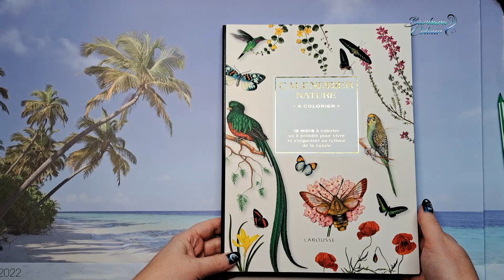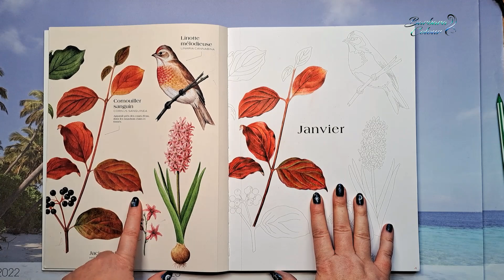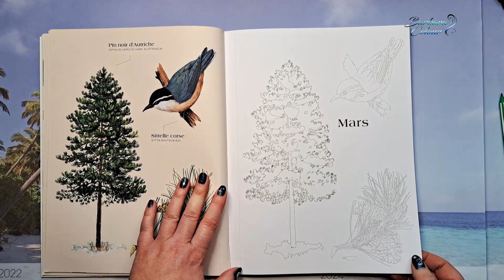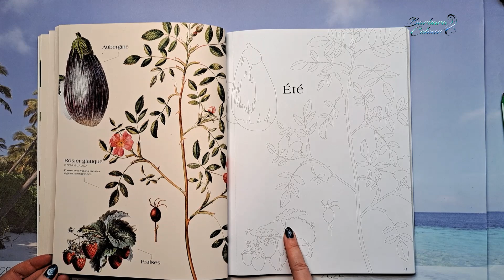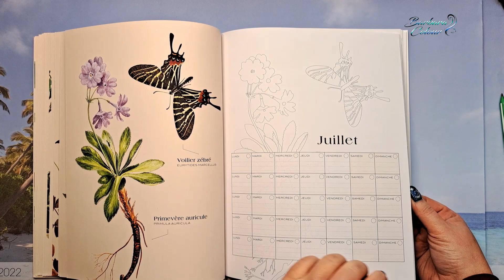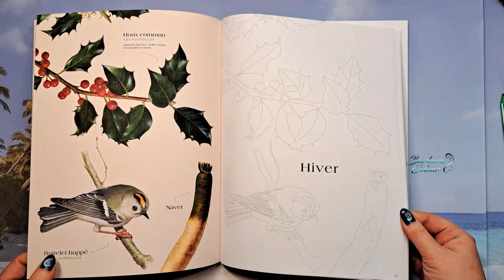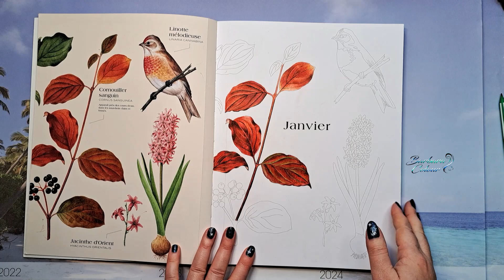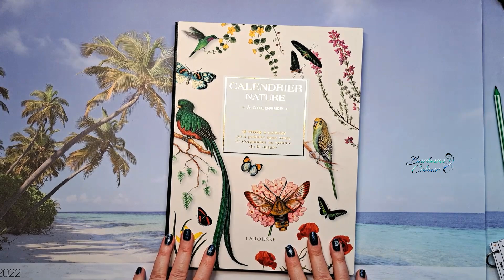LIVRE de COLORIAGE : Calendrier Nature à colorier - éditions LAROUSSE - PRÉSENTATION COMPLÈTE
Page par page et présentation complète du LIVRE de COLORIAGE Larousse : CALENDRIER NATURE à colorier.  Ce magnifique LIVRE de COLORIAGE vous présente des motifs très divers de la nature, avec sur la page de gauche un modèle déjà en couleur à utiliser comme image de référence si vous le souhaitez.  Oiseaux, fleurs sauvages, fleurs du jardin, arbres, fruits, légumes potagers, papillons, écureuil, chouette, toutes les images présentées vous raviront par leur dessin et leurs couleurs éclatantes.  A vos crayons !

📚 Si vous souhaitez acheter ce livre,  voici le lien :
Larousse Calendrier Nature à colorier

📚 To purchase this book (US - UK - Canada) :
Larousse Monthly Planner Coloring book (French Edition)

Chapitres :
00:00  Intro
00:30  Présentation page par page
10:58  Le papier

📚 Mon matériel favori  ✏ :

Liens vers Amazon France :
Faber Castell Polychromos 120 crayons
Derwent Lightfast set de 72
Derwent Inktense set de 72 dans une boîte en bois
Gomme électrique USB avec pointe large et pointe fine

Organisateur de bureau en bambou rotatif 360°

Musiques :
"Borealis" by Tristan Lohengrin
 "A peaceful home" by Tristan Lohengrin